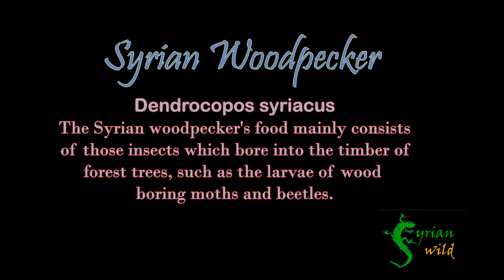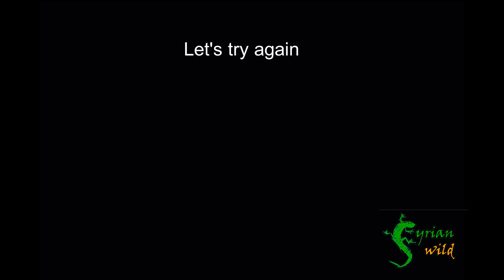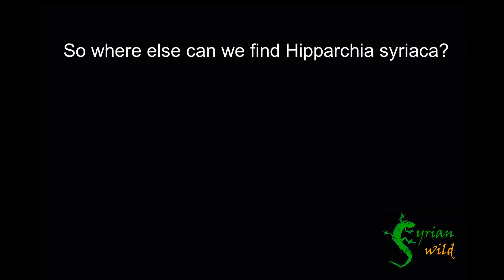Find me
Here we are trying to shed light on Hipparchia syriaca, a specie of butterflies whose numbers are increasing in Syria, and we monitor their behavior, and we think that the reason is the disappearance of the natural enemy.